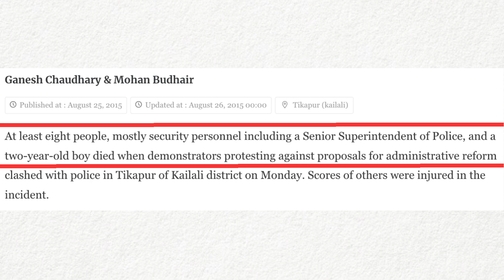टिकापुर हत्या काण्ड। के यो देश मा जे गरे पनि हुनछ ?